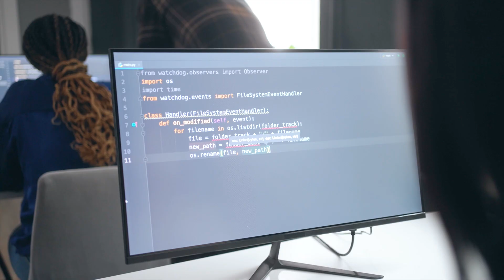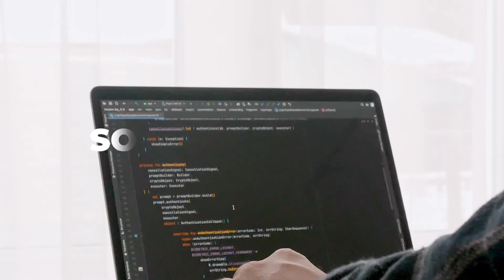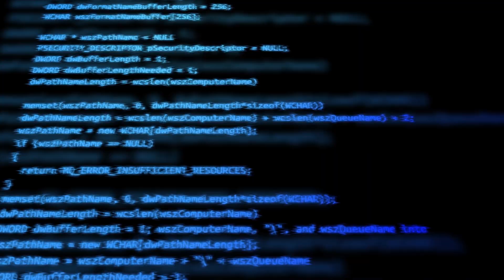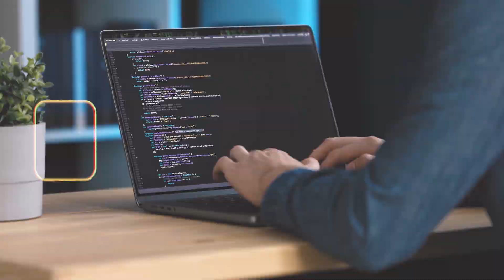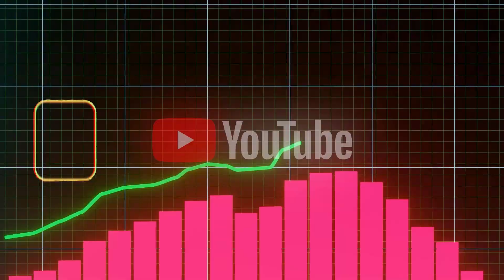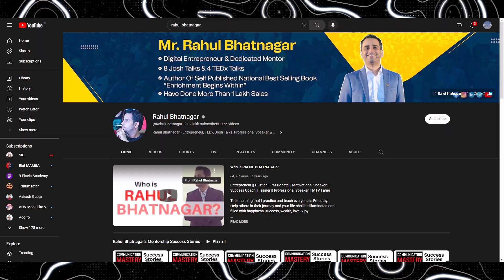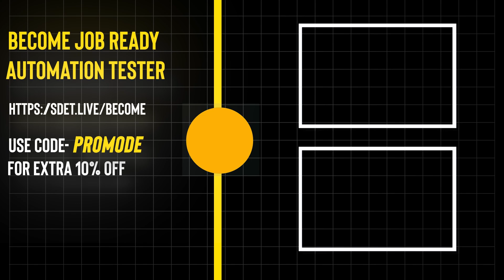Stuck in a Dead-End Job With No Way Out | HATE Your JOB and CAREER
Feeling stuck in a dead-end job with no way out? Do you hate your job and career? You're not alone. Join us at The Testing Academy for our latest video, "Stuck in a Dead-End Job With No Way Out | HATE Your JOB and CAREER".

In this video, we'll explore the common signs of being in a dead-end job and provide actionable tips on how to overcome feeling stuck. We'll dive into personal development and how it can help you find a way out of a dead-end job. If you're feeling stuck and don't know what to do, this video is for you.

Our experienced career experts will provide valuable career advice on how to hate your job and career less and create a plan for success. Whether you're looking for a career change or seeking ways to improve your current job, we've got you covered.

Don't let a dead-end job hold you back from achieving your dreams. Watch our video and learn how to take control of your career and find a way out of feeling stuck. Join us at The Testing Academy for the latest career advice and personal development tips.

🚀 BONUS VIDEO 🚀